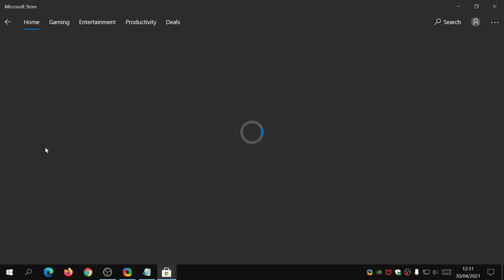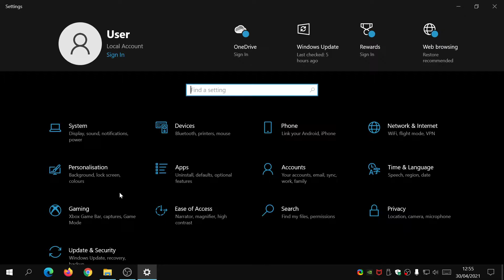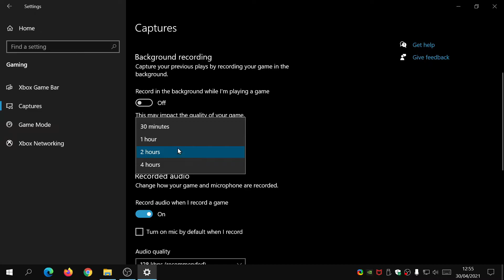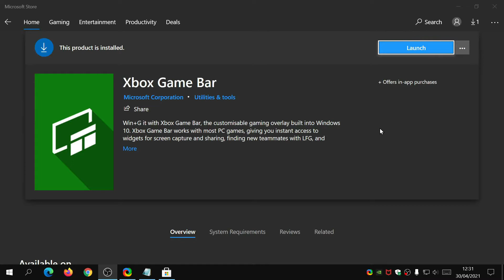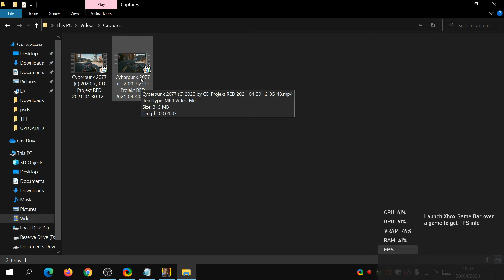XBOX Game Bar - How To Capture PC Gameplay 60FPS (Xbox Game Bar Windows 10) Free Software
In this video I will show you how to capture and record pc gameplay on Xbox Game Bar (in 60fps) for free, as well as show you how to enable the performance widget that can show your CPU/GPU usage as well as display the in-game FPS. This is a free application from Microsoft and is worth checking out if you don't want to use other software to capture your gameplay videos. If you have been wondering how to record gameplay on xbox game bar then hopefully this tutorial video would have been of some help. Xbox Game bar is a good alternative to other capture software and its free with Windows 10 so why not take advantage of that!